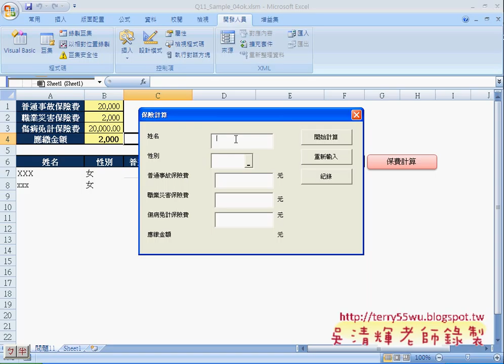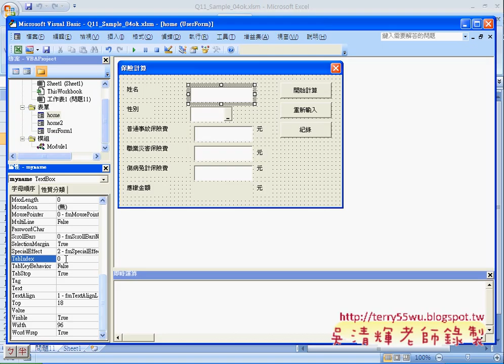04_保險費表單元件順序說明(EXCEL VBA自動化 吳老師)